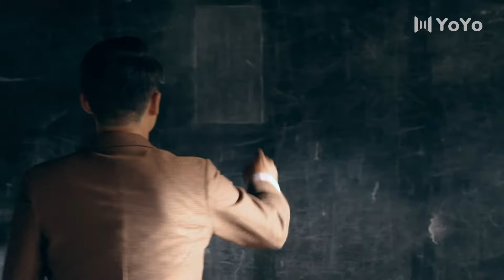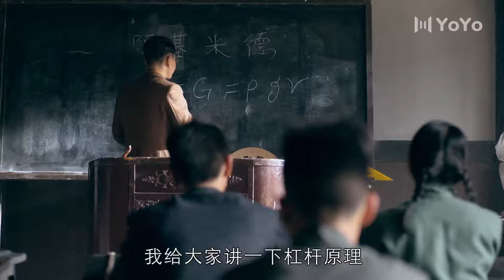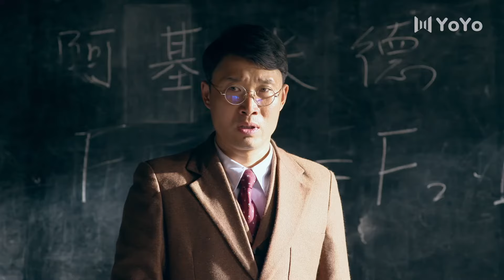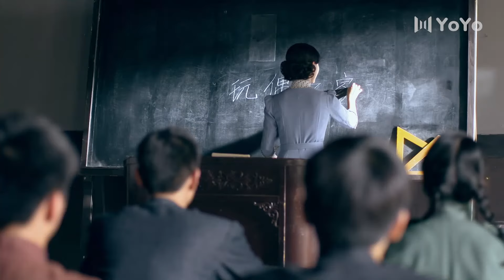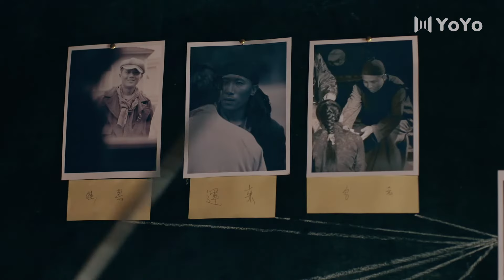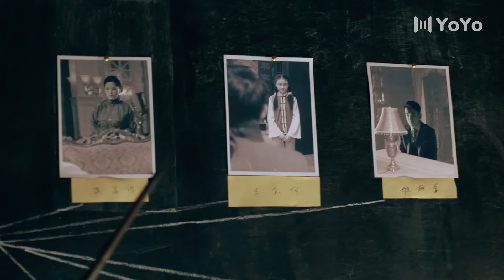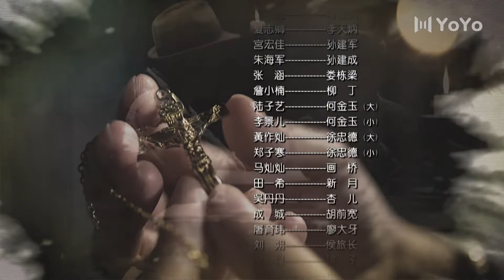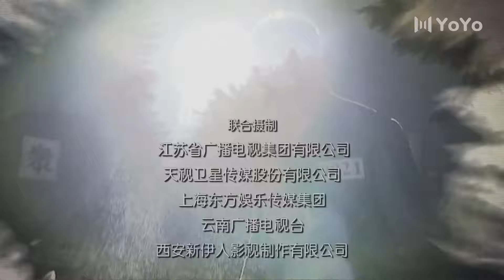一代枭雄 34丨孙红雷步步闯关步步险，遇真爱陈数共向前（孙红雷/陈数/巍子/李泽锋/郭珍霓）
该剧以二十世纪二十年代贫穷落后的陕南小镇风雷镇为背景，讲述了留洋归来的何辅堂为报父仇，励精图治，用先进的思想为家乡注入新风，并在关键时刻，投奔解放军，力促风雷镇和平解放的故事。